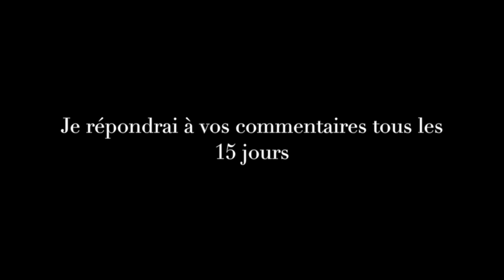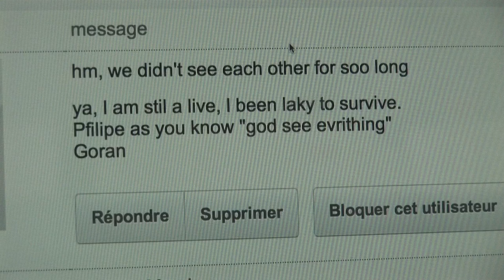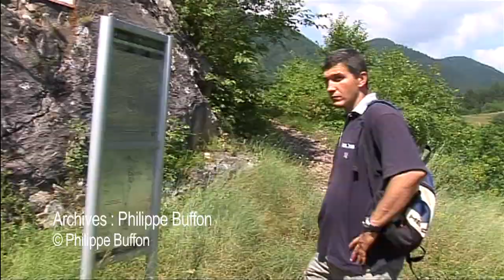Comment j'ai revu ce sniper bosniaque devenu mercenaire 18 ans plus tard